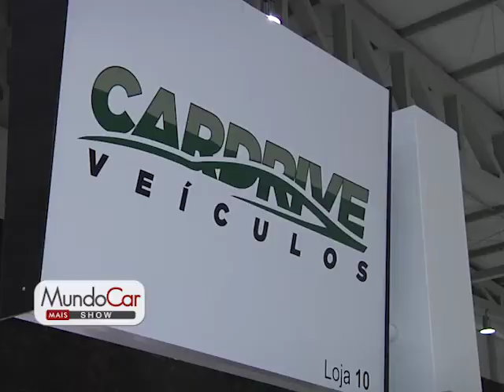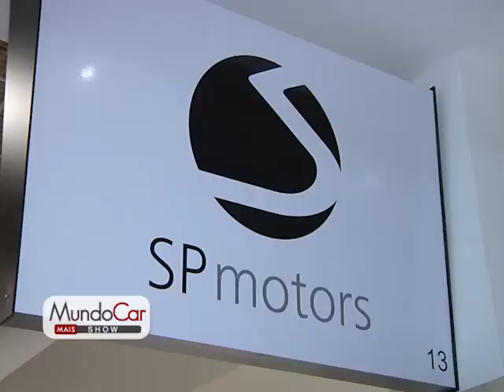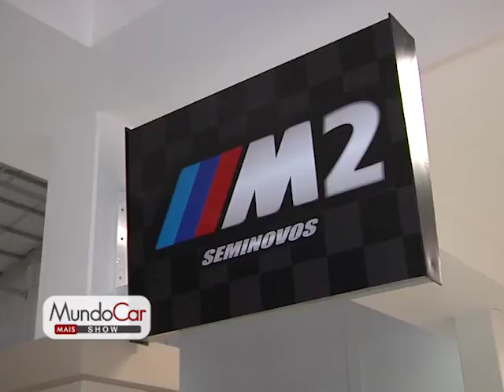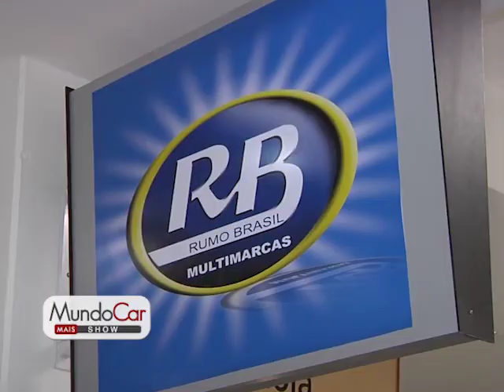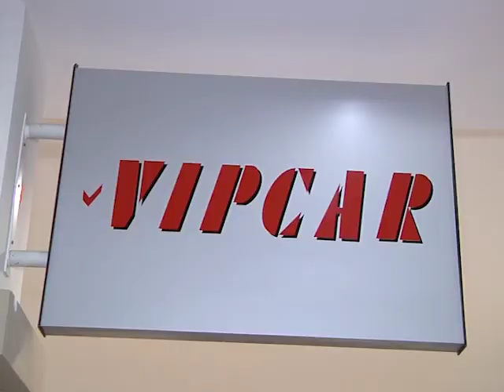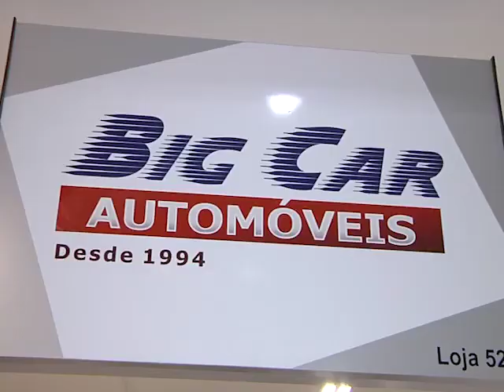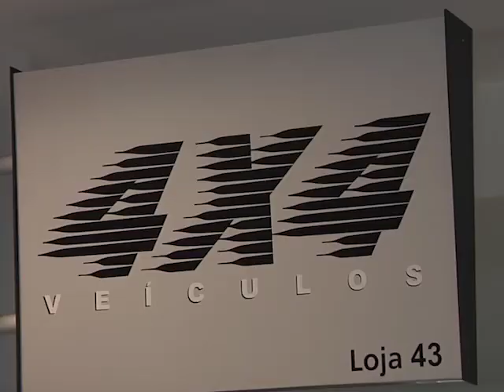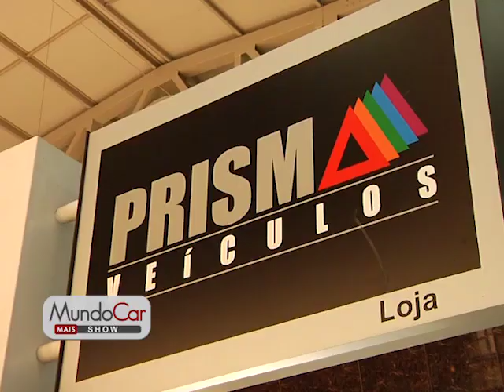MUNDOCAR 04 06